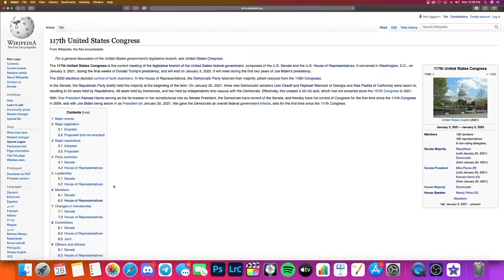obama to among us wikipedia speedrun 12 seconds world record no cheats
better than dream